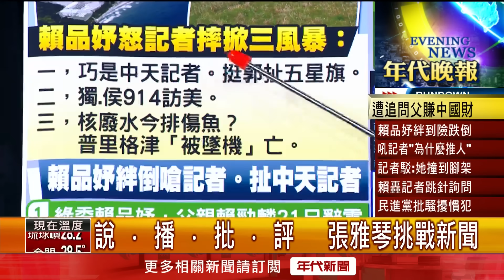張雅琴挑戰新聞》與媒體爆推擠跌倒！ 賴品妤怒喊：為什麼要推我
綠委賴品妤父親賴勁麟21日請辭雲豹董事長，今（24）日賴品妤出席醫學會乾眼衛教活動，被某媒體一路追問，她反服貿為何父親還去大陸交流？而賴品妤也在過程中因推擠跌到，並對記者大喊「你為什麼推我！」該名記者則否認，反駁自己是想扶她。事後賴品妤在臉書發文表示，同一位中天記者上週也在她回答完提問後不斷跳針，今日也已回答卻仍狂追，嚴正表示「請問中天新聞，下一週我還要遇到什麼樣跟蹤騷擾、暴力行為？」究竟媒體是否該為推擠而造成跌倒負責呢？媒體是否該維持合理的安全距離呢？更多精彩內容，請持續鎖定年代晚報。

下載【年代電視】APP：
iOS平台：